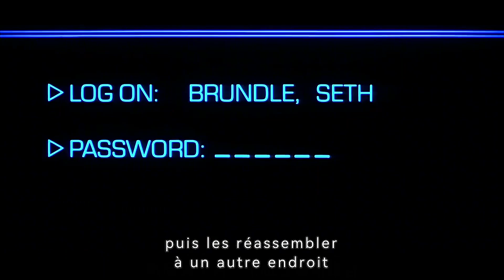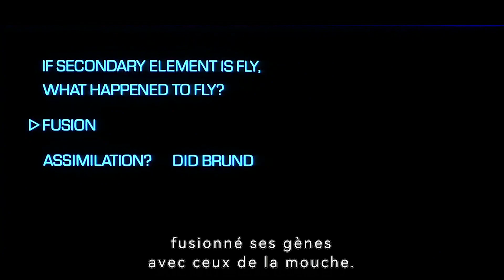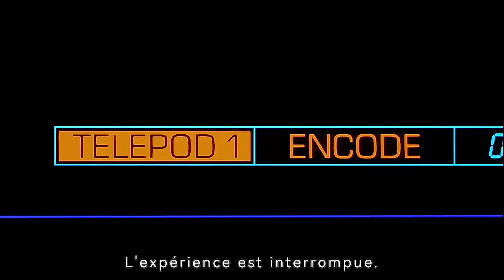【Vidéo complète】Un scientifique a fusionné le gène d'une mouche et est devenu une mouche-humaine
【Titre: The Fly】